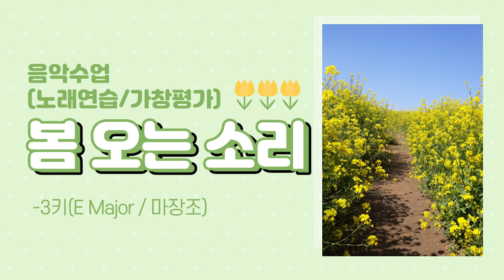음악수업자료ㅣ봄오는소리 -3key: E Major/마장조(노래연습/가창평가용 반주)